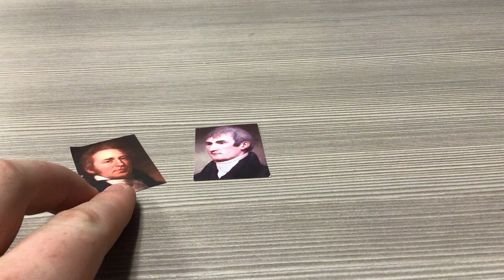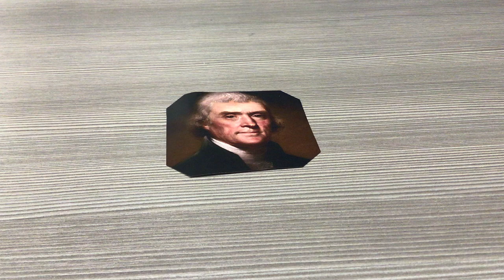Social Studies Short - Lewis and Clark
Project completed in Mrs. Weber's social studies class by 8th grader, Nolan.